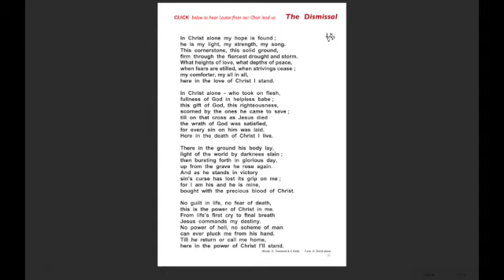In Christ alone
This video is about In Christ alone